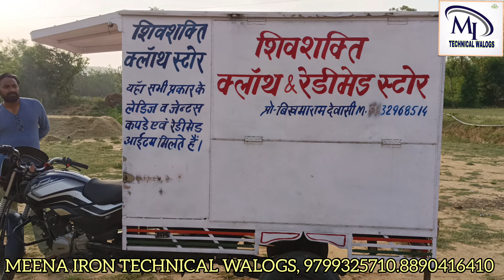लोडेड_बाईक_जुगाड_धान_के_लिए_इस्पेसल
सभी किसान भाइयों को मीणा आयरन टेक्निकल वालोग्स की तरफ से (धन्यवाद) जो आप लोगो की वजह से हम आज था तक पहुंच पाए है आप सभी किसान भाइयों का स्पोर्ट और प्यार यूंही हमेशा बना रहे ।

इस वीडियो में भी हमारी ट्रॉली में किसी भी प्रकार का सामान डालकर किसी भी जगह ले जा सकते है
ये गाड़ी गरीब किसानो के लिए बहुत फायदेमंद साबित होगी।

HR- Bhagwan Sahai Meena
YouTuber- brijmohan Meena
Address- JAMWA RAMGARH JAIPUR RAJASTHAN